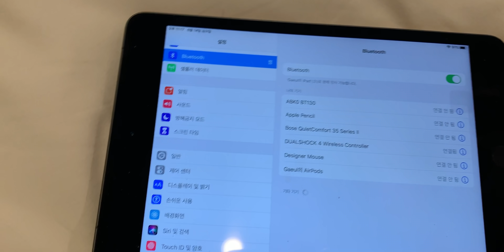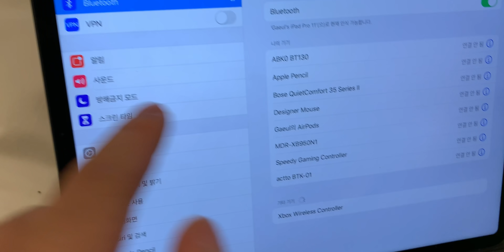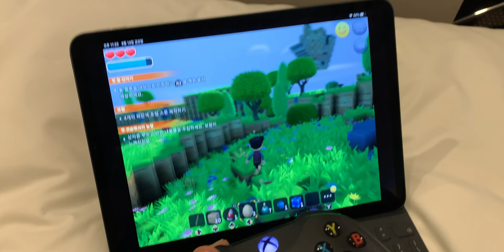iOS13, iPadOS 신기능! 아이패드를 진짜 휴대용 게임기로 만들자! 플스 듀얼쇼크4 엑박패드 연결하는 방법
iOS13, iPadOS 그리고 애플 티비용 신기능으로 이제 엑스박스 콘트롤러 그리고 플스4의 듀얼쇼크4 콘트롤러를 아이패드나 아이폰에 직접 연결할 수 있습니다. 간단히 블루투스 페어링을 통해서 연결하는 방법에 대해서 알려드립니다. 아직은 베타상태이지만 연결방법은 같으니 앞으로 알아두셨다가 활용하시길 바랍니다